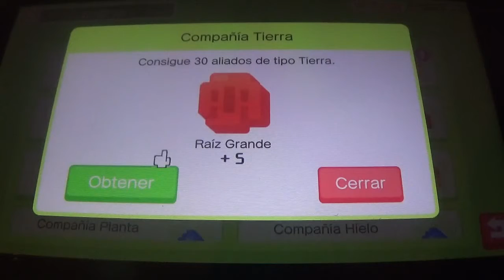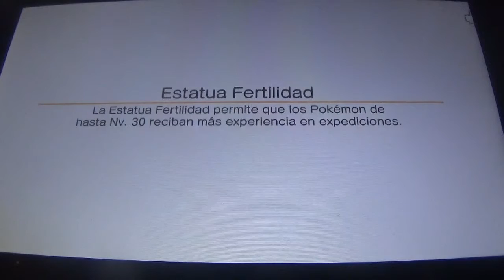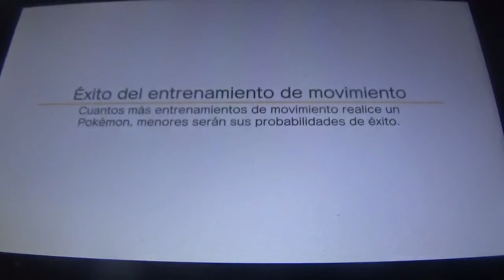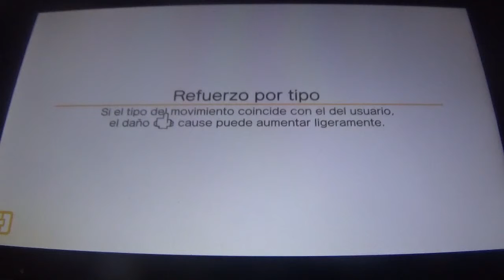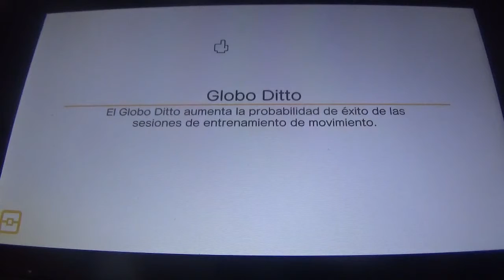PKMN Quest Switch Narrado 11ª parte: El salto al éxito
En esta entrega, con mucho avance y buen rollito, logramos dar avance por bastantes niveles de los más difíciles. Superamos los niveles 7-Jefe, 8-Jefe, 9-4 y 10-5. Solo quedan ya 4 niveles por superar. 3 de ellos en el próximo, que será el penúltimo episodio.